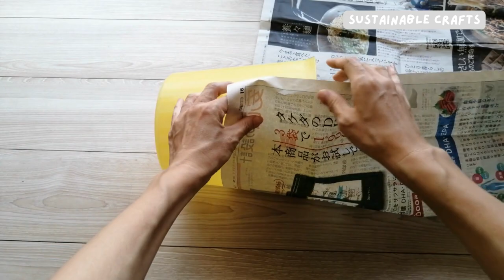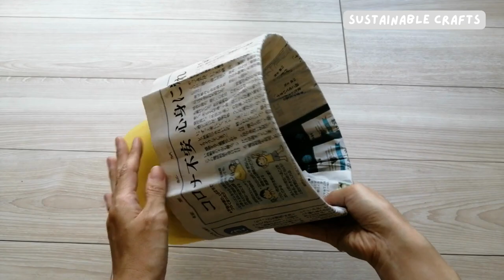How to Make a Newspaper Dustbin Liner | Trash Can Liner | Paper Craft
This is probably the easiest way to make a bin liner out of newspaper.
It fits bins/boxes of any size if the perimeter is shorter than the long side of the newspaper.